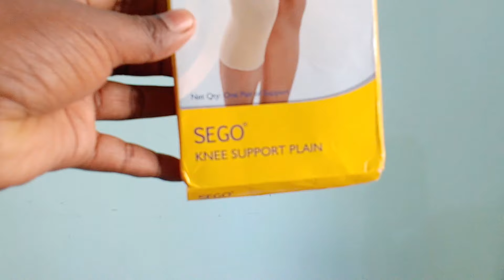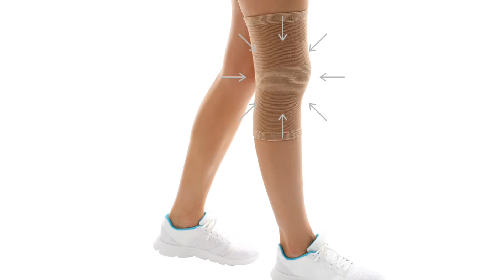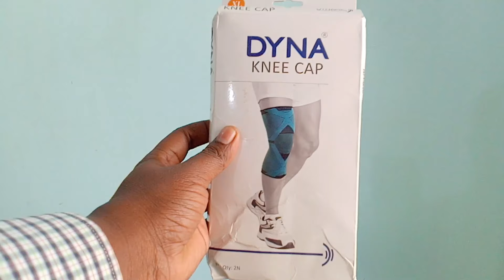Best Knee Cap for Knee Pain| Dyna vs Sego Knee Brace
Knee cap for knee pain. In this video, we will see the best knee cap for knee pain and athletes. We will compare Sego with Dyna knee braces, both are from "Dynamic Technomedical", and caters to different purposes. One is made of knee pain for the general population, another for athletes.
(Amazon)
(Amazon)